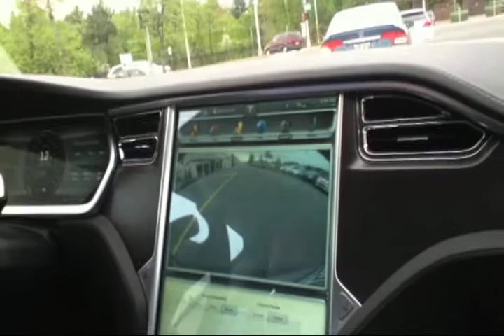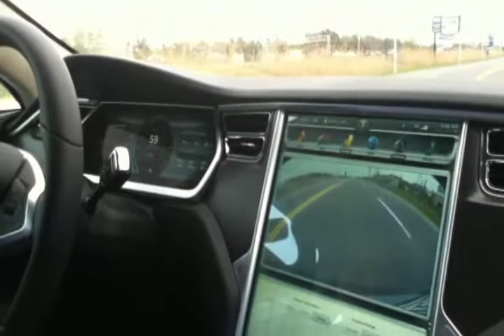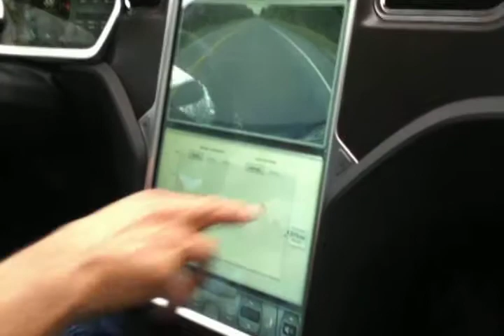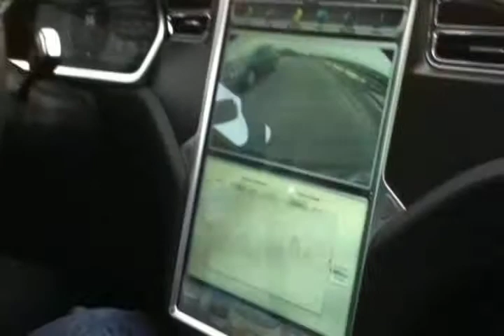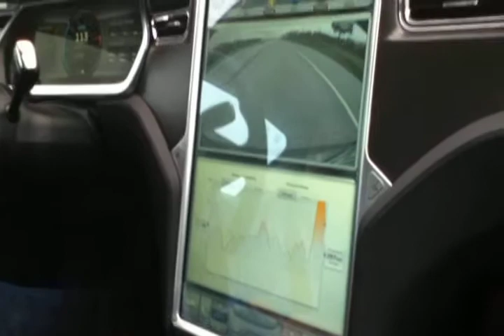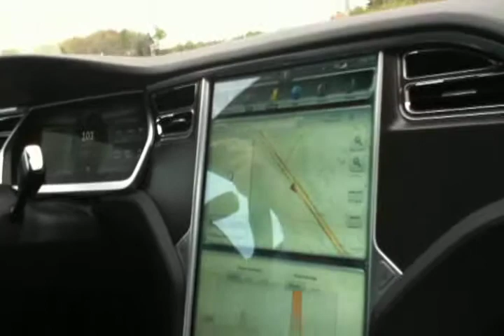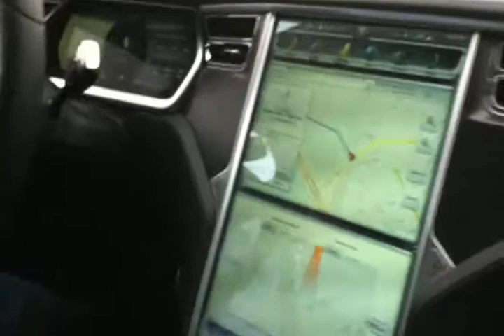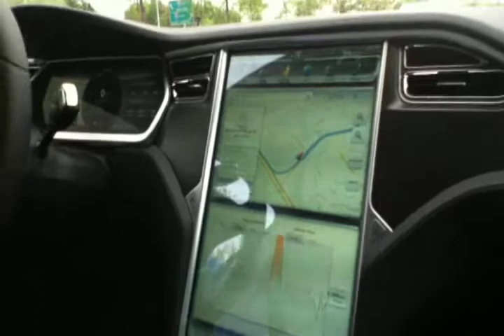Ride en Tesla Model S Performance